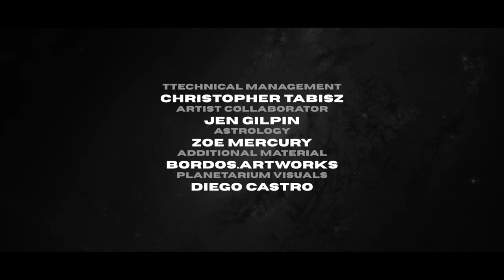EMIKA - THE ANTI UNIVERSE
Emika celebrates the 10 year anniversary of her debut album release.  The Anti Universe is the first new single from her upcoming VEGA Trilogy and tells the story of a Transhumanism movement where growing up spiritually was never needed so urgently as now.

Lyrics:
I'm a black hole,
but with more force,
I'm one of the great attractors,
The Anti Universe.
Human design,
an open head centre,
no filter,
a manifestor.
If we make it,
through this Neptunian cycle,
everyone will feel empathy in every
moment,
Everyone will take everyone as themselves.
We will no longer feel separation.
This is my higher calling,
I'm a new vibration.
I travel through worlds, alien worlds,
heavenly worlds, the underworld.

I can shift your perception of darkness,
ending of the polarities,
the end of life and death itself.
To access all of this information,
this is my gift.
We are all fine tuning solutions,
developing new technologies,
upgrading our consciousness.
And I believe
we will be free.
The Anti Universe.
The Anti Universe.